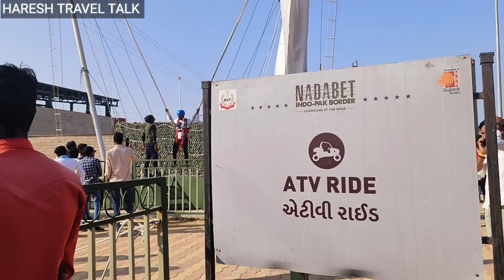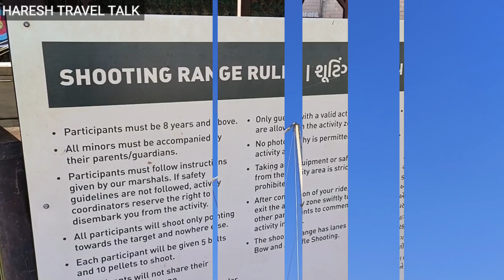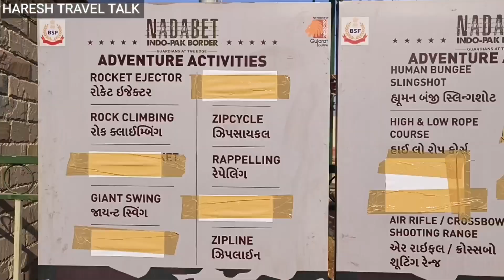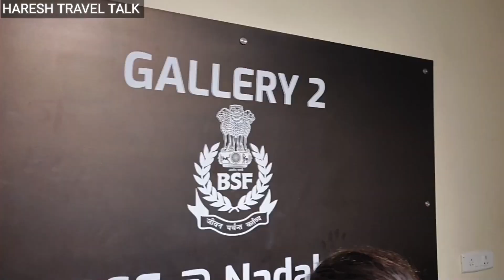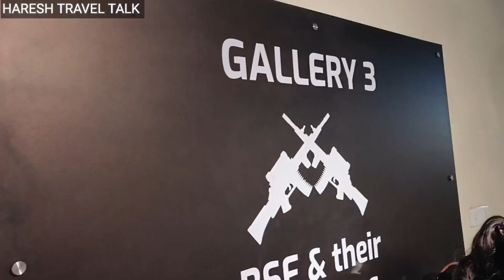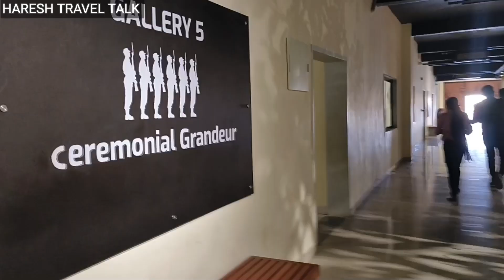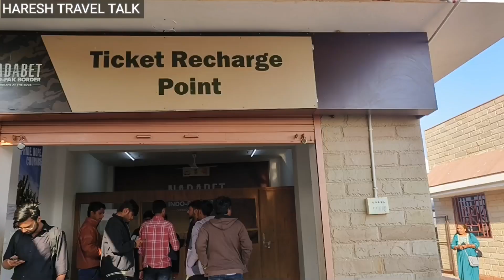Nadabet musium-Parade India-Pakistan Border Sport's Activities | Bycycle Ride, Rocket Lonching.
Nadabet India-Pakistan Border Sport's Activities | Bycycle Ride, Rocket Lonching.